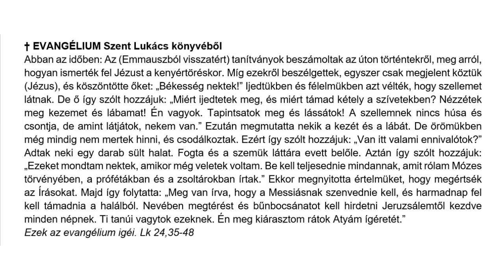Húsvét 3. vasárnapja (2024)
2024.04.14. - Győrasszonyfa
Pintér Ambrus OSB